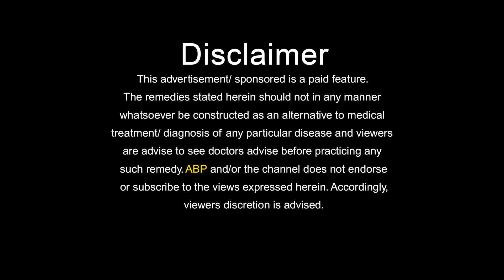Natural remedies for Swelling: पैरों की सूजन के लिए ध्यान से अपनाएं ये नुस्खा